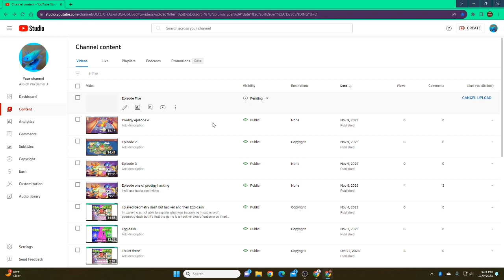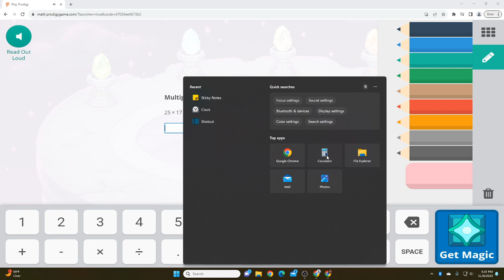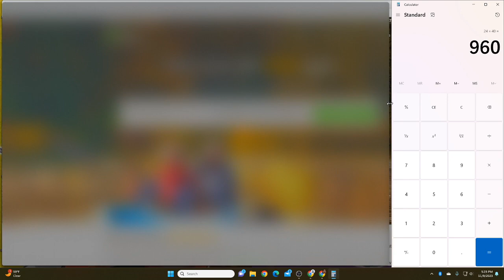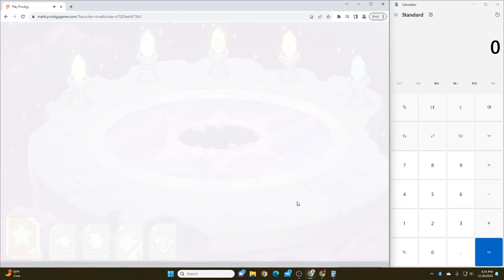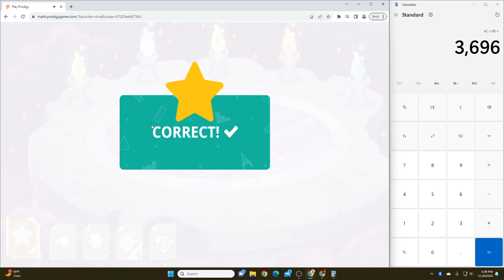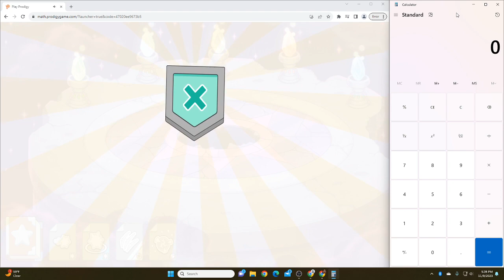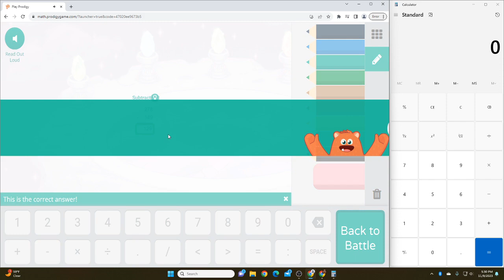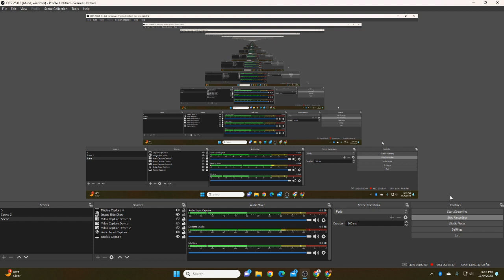Episode six/ Last EPISODE YES!!!!!!!!!